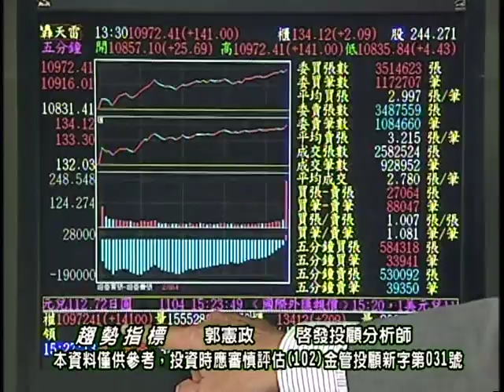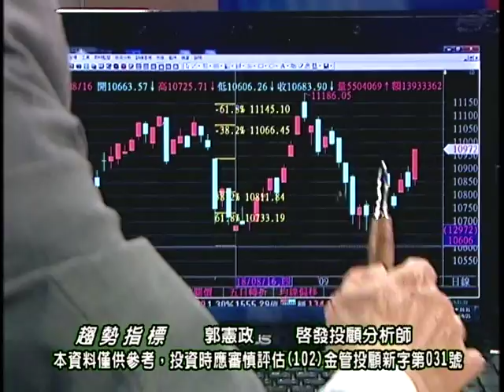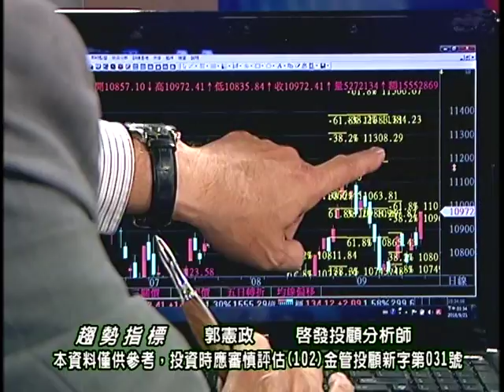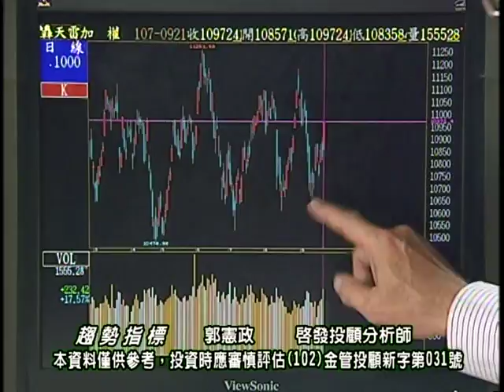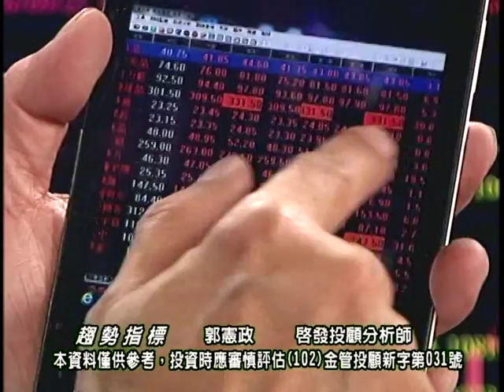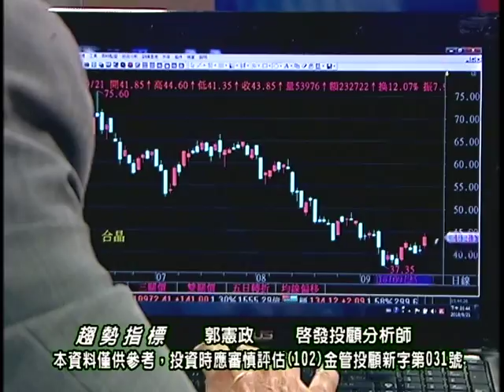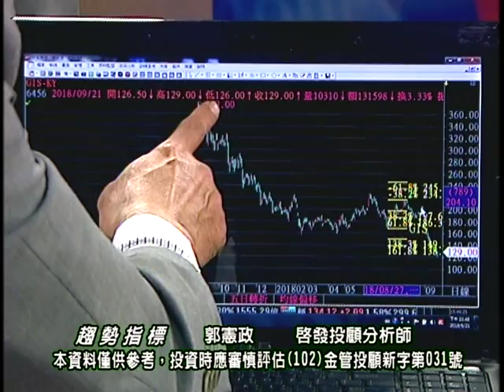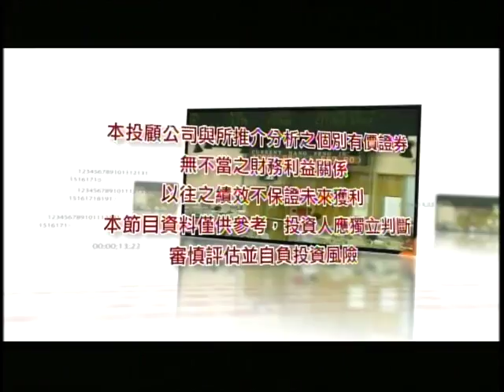20180921 1830 郭憲政 趨勢指標1